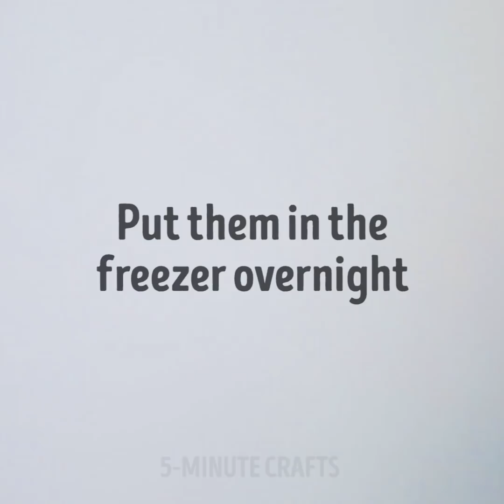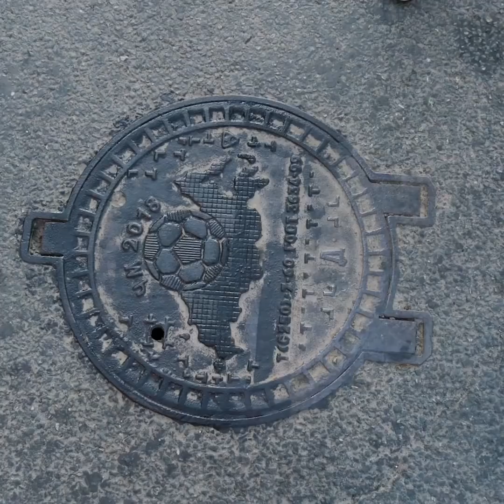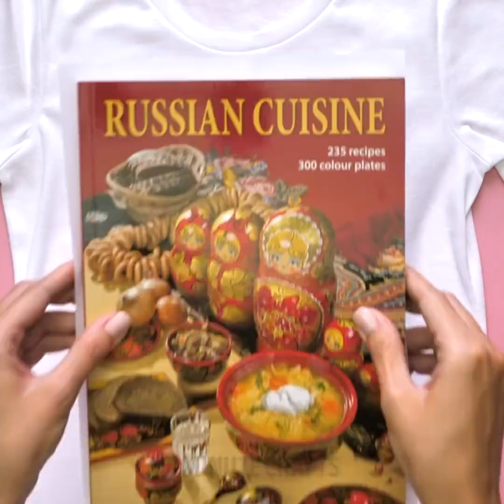25 BRILLIANT CLOTHING HACKS EVERY GIRL NEEDS TO KNOW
BRILLIANT CLOTHING HACKS

I love clothes transformation hacks! They let you express your creativity and uniqueness to the max!
If you accidentally spilled coffee on your T-shirt, just turn it into BAHAMAS print!

And if you wanna get rid of your ex-boyfriend clothes, I got you! ;)
There are way too many ways to upgrade your old boring T-shirts!
You can make your own screen prints, make glowing in the dark print, make cute crop top out of an old tank top and that's only the beginning!

You can make cool beach bag out of bathroom carpet or even plastic bottles! Transform your old T-shirt into a bag and make cool prints using real apples!

I'll show you awesome ways to decorate your old clutch, make cool laptop case from a hoodie so you can easily carry your laptop in case of emergency.
Let's get creative, it's gonna be so much fun! : )

And if you're a handmade PRINTS lover like I am, join me I'll show you awesome ways to upgrade your clothes! You can put Michael Jackson on your chest if you're a music fan as well. Or I can show you awesome pantyhose idea for making any prints you like, cute feather, for instance.

TIMESTAMPS:

1:07 DON'T. EVER. DO. THIS.
3:23 Easy fixing trick
12:20 Sassy jeans
14:00 Ex-boyfriend T-shirt